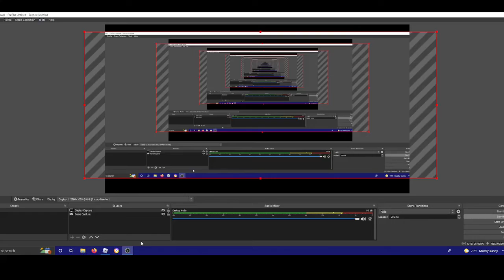roblox zomies project lazarus